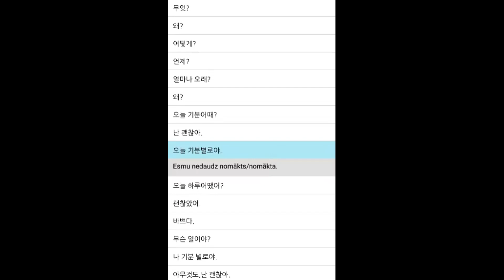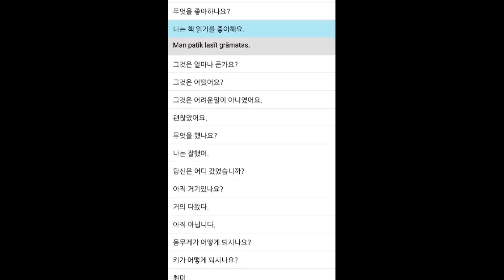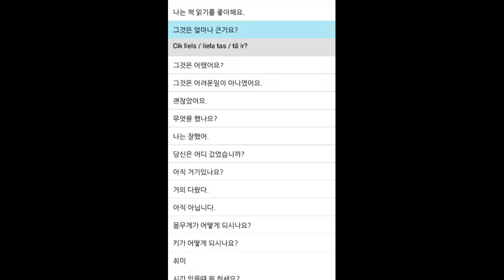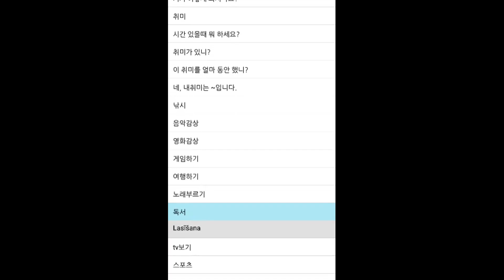라트비아어 Latvian 질문 Questions